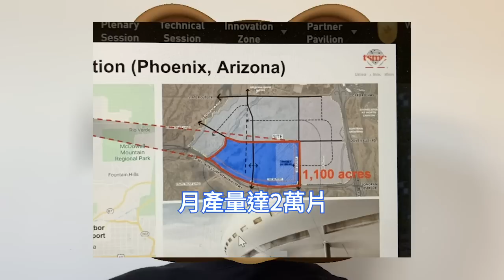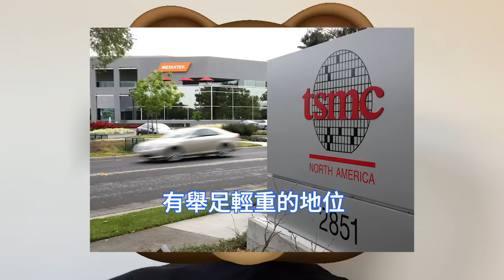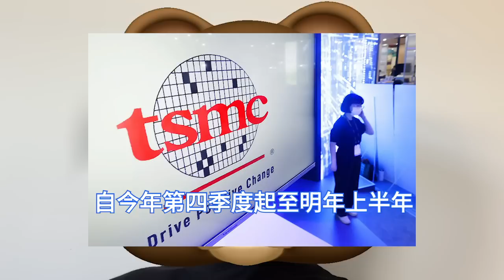怒斥砍單！台積電3nm平穩猛量產，良率極恐怖。 N3製程節點進度無改變，設備及材料供應商力挺。美國5nm廠猛升級，引爆台灣輿論爭辯。 N3E節點產能擴張重點，IC設計公司議價失敗，製造業迎無薪潮海嘯。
因為IC設計公司縮減訂單以應對整個行業供應鏈的庫存調整，台積電和聯電的晶圓廠產能利用率大幅下降。但儘管如此，IC設計公司也沒能說服台積電和聯電，改變明年的定價策略。

台灣經濟部門下屬的中華經濟研究院副院長認為，台灣應將半導體產業的重要性再拉高，出台政策進行補助、推廣，甚至進行人才培訓，設立基金，全面性思考台灣半導體價值鏈的延伸。

Digitimes報導，據晶圓廠工具製造商的消息人士透露，台積電已將產能擴張的重點放在3nm工藝製造和該代工廠在美國的先進晶圓廠。多數設備及材料供應商均表示，台積電沒有砍單情況發生。